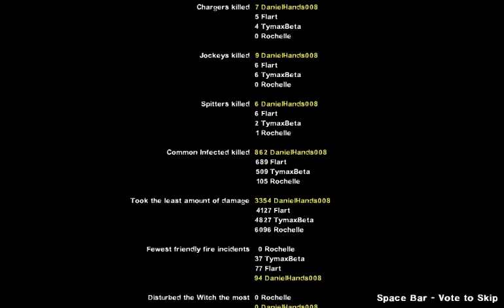Fail4Dead 2 (It Moves!)